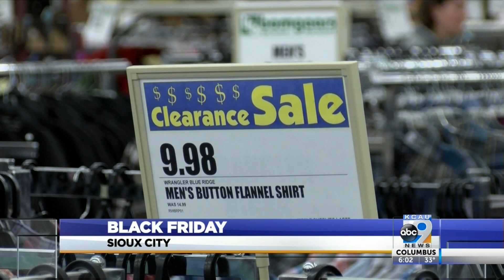Black Friday Shopping In Sioux City